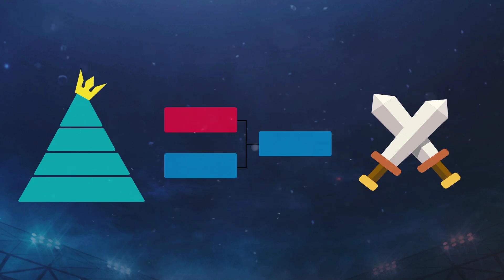Moche LPLOL 2018 - 1º Split - DOXA Vs. K1CK - Jogo 2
Liga Portuguesa de League of Legends
Época 2018
1º Split
4ª Jornada
Doxa Gaming Vs. K1ck Esports